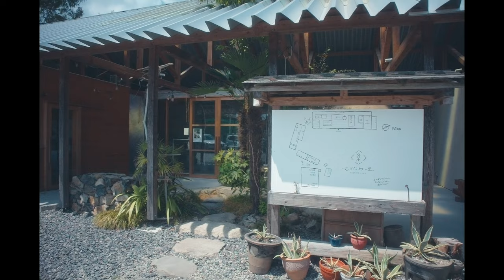Cheapest Gear for RAW DNG Lossless 14-bits?!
The Canon EOS-M and the 15-45mm kit lens is the cheapest combo to shoot RAW and get amazing video quality in 14-bits.

MLV exported to DNG Lossless.
Davinci Resolve: Blackmagic Film and Utopia Lut + Color wheels corrections + Parallel Node for removing Moire.

- Canon EOS M
- Kit lens 15-45mm F3.5-5.6 IS STM